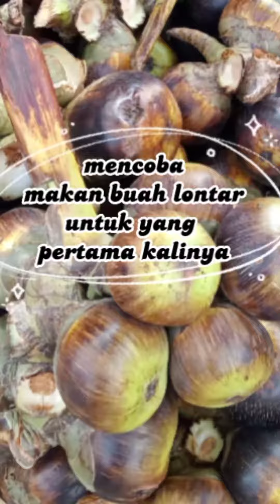Makan buah lontar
makan buah lontar untuk pertama kalinya.
tenyata enak bingit 👍